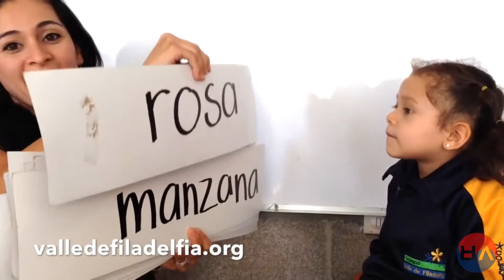Recién me doy cuenta de que no pronuncio bien el español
Hola, qué tal, mis chirimoya! Mis profesores- ㅋㅋㅋㅋㅋ

En este video, trato pronunciar!1

Así poco a poco mejoraré mi español con ustedes! vosotros!

Que tengan responsablidad de enseñarme !! jjaajajaja

Entrenaremos fuerte! verdad?

Origen de trailer